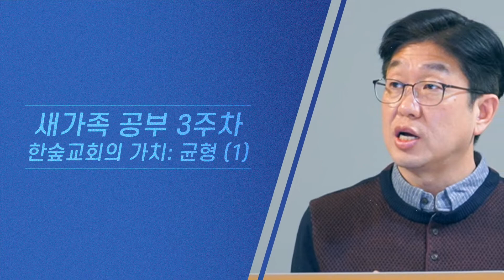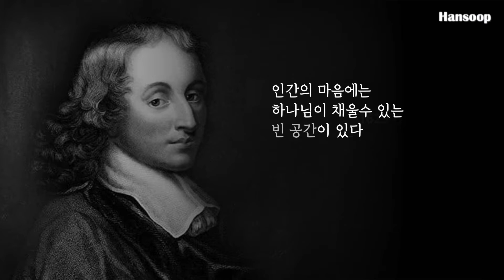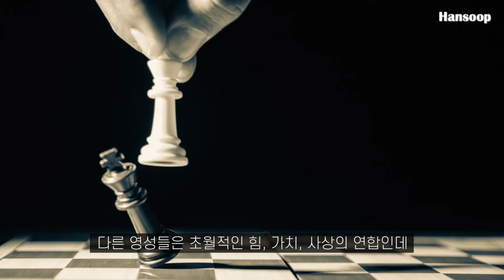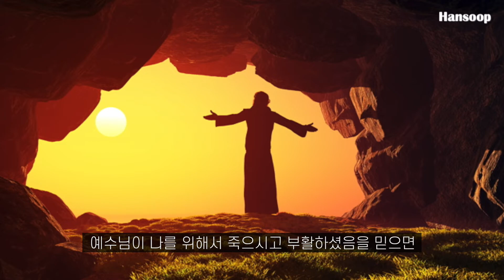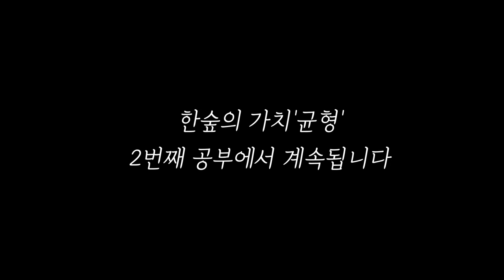5과 한숲의 가치 / 균형(1)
한숲의 새가족공부는 한숲의 가치를 배우는 시간입니다.
이 시간을 통해 한숲이 어떻게 세워졌는지
무엇을 향해 나아가는지 배울수 있습니다.